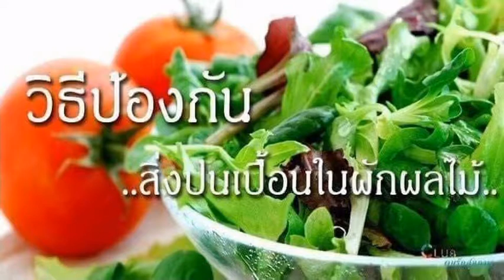สารเคมีในผักผลไม้ จะป้องกันได้อย่างไร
ผักผลไม้ เป็นแหล่งวิตามินแร่ธาตุต่างๆที่จำเป็นต่อร่างกาย ที่คนทั่วไปนิยมบริโภค ด้วยราคาที่ไม่แพงและมีให้เลือกรับประทานตลอดทั้งปี ผักผลไม้จึงเป็นที่นิยมของผู้บริโภค ซึ่งกว่าจะมาเป็นผักผลไม้ที่เราเห็นสีสัน สวย สดตามท้องตลาด เบื้องหลังความสวยงามนี้อาจปนเปื้อนไปด้วย เชื้อโรค พยาธิ และสารเคมี อันตรายดังนี้

1. อันตรายจากเชื้อโรคและพยาธิ ที่มาจากขั้นตอนการปลูกบางแห่งที่ใช้อุจจาระคนหรือสัตว์เป็นปุ๋ย จะทำให้เกิดการปนเปื้อนของไข่พยาธิ เชื้อโรคระบบทางเดินอาหาร พบมากในผักที่มีใบ กลีบ ซ้อนหนา เช่น กะหล่ำปลี ผักกาดขาว

2. อันตรายจากสารพิษตกค้าง ปัจจุบันมีการใช้สารเคมีทางเกษตรในการป้องกันศัตรูพืชอย่างแพร่หลาย พบมากในผักสด เช่นผักคะน้า กวางตุ้ง กะหล่ำปลี ถั่วฝักยาว ซึ่งสารเคมีบางชนิดจะทำลายระบบประสาททำงานผิดปกติ มีอาการชาตามใบหน้า ลิ้น ริมฝีปาก และชัก สารเคมีบางชนิดอาจทำลายเอนไซม์ของระบบประสาท หากได้รับปริมาณมากจะปวดศีรษะ อ่อนเพลีย คลื่นไส้ สั่น กระตุก เป็นต้น

3. อันตรายจากการใช้สารเคมีเติมแต่งผักและผลไม้ พ่อค้า แม่ค้า นิยมใช้เพื่อให้ผักดูสดคงสภาพ ไม่เหี่ยว น่ารับประทาน โดยการนำสารเคมีประเภทฟอร์มาลิน หรือบอแรกซ์ผสมน้ำแล้วราดลงผักผลไม้ และการใช้สารฟอกขาว โซเดียมไฮโดรซัลไฟต์หรือโซเดียมไทโอไนต์ แช่ผักสดประเภท ข้าวโพด ขิงหั่นฝอย ให้สีขาว สวย น่ารับประทาน หากล้างไม่สะอาดเกิดสารตกค้างจะเกิดอันตรายต่อผู้บริโภค

1. ผักที่มีใบ กลีบ ซ้อนหนา เช่น กะหล่ำปลี ผักกาดขาว ลอกหรือปอกเปลือกก่อนการบริโภคและล้างน้ำสะอาดไหลจากก๊อก จะช่วยลดปริมาณสารพิษตกค้าง ร้อยละ 72

2. การใช้ความร้อน จะลดปริมาณสารพิษได้ร้อยละ 50

3. แช่ในน้ำสะอาด ผสมสารละลาย เช่น เกลือป่น 2 ช้อนโต๊ะ ต่อน้ำ 4 ลิตร นาน 10 นาที หรือน้ำส้มสายชู ½ ถ้วย ต่อน้ำ 4 ลิตร หลังจากขั้นตอนนี้แล้วให้นำผักสดมาล้างด้วยน้ำสะอาดอีกครั้ง ก่อนนำไปบริโภคต่อไป

ผักผลไม้จำเป็นต่อร่างกาย ซึ่งจะมีประโยชน์ต่อสุขภาพของผู้บริโภคมากขึ้น ถ้าเป็นผักผลไม้ที่ปลอดสารพิษเจือปน หรือเชื้อโรค ดังนั้นเราจึงควรล้างผัก ผลไม้ให้สะอาด ปราศจากสารเคมีตกค้างทุกครั้งก่อนนำไปประกอบอาหาร

ข้อมูลจาก : คลังความรู้สุขภาพ กระทรวงสาธารณสุข